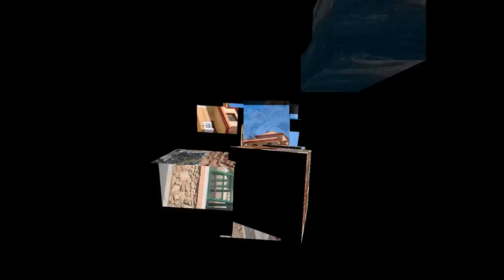Fuerteventura Canary Islands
For all my favourite things & tips
For the best travel ideas & things to knock off your Bucket List
For upto date world news & strange & weird things

Fantastic Travel Bag
Luggage Scales
USB charger